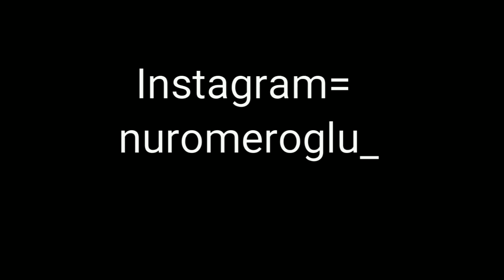Sabancı Üniversitesi Yurt Oda Turu| 3 Dakikada Yurt Odası Tanıtımı|Sabancı University Dorm Room Tour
Bu videoyla Sabancı Üniversitesinin yurt odalarına detaylı bir bakış atmış olacaksınızz 😄
Sabancı Üniversitesi yurt odaları konusunda bence Türkiye'deki en iyi üniversitelerden biridir. Odalar 2 ve 4 kişilik olmak üzere iki çeşittir ve odalar standarttır. Dipnot olarak da, haftada 2 defa odalara temizlik servisi gelir ve her sabah çöpler alınır 😄
Her yurdun en alt katında mutfak ve çamaşırhane, her katta da oturma odaları bulunur. Bunları da "Sabancı Üniversitesinde Bir Gün" videomda bulabilirsiniz 👆🏻😊
Bu sene bana okulun en yeni yurdu çıkmıştı, seneye böyle şanslı başladığım için ben de bu güzel odayı tanıtmaya karar verdim 😜😄 Şaka bir yana, bu yurt en yeni olsa da üniversitemizde odaların belli bir standardı vardır, bu yüzden odalar arasında çok fark olduğu söylenemez.